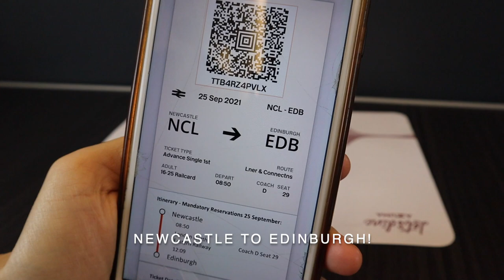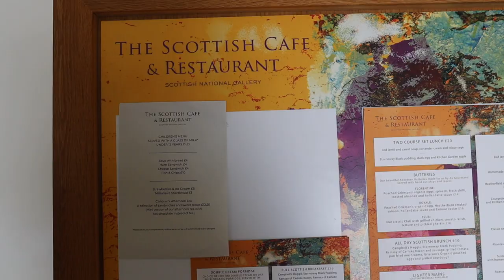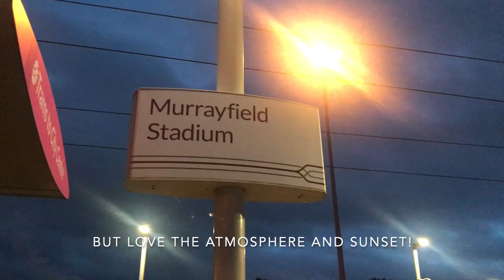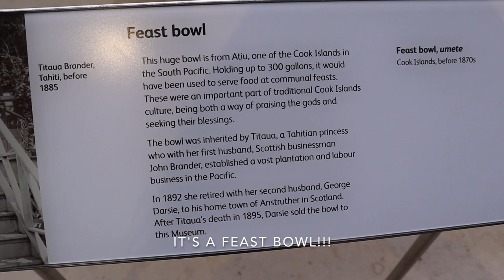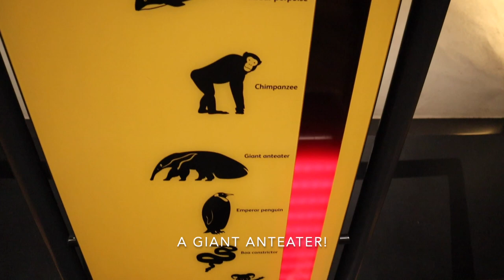When In Edinburgh I Rugby Match, Firth of Forth Boat Cruise, National Museum and King Scallops!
Join us on our trip to Edinburgh.
Would recommend the Firth of Forth Three Bridges Sightseeing Cruise!

Really enjoyed spending time at the National Museum, next time I go, I would like to visit all the floors!

If you like Italian food, be sure to visit this restaurant! I really liked the Scottish King Scallops! You can tell I'm a huge seafood fan!